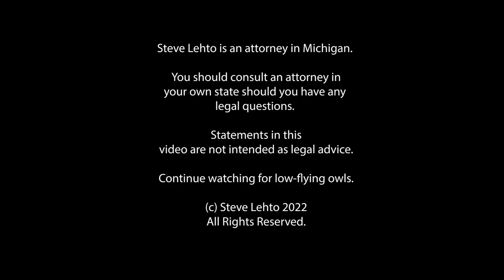License Plate Reader Saves Man From Murder Charge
For once, the surveillance saved someone.